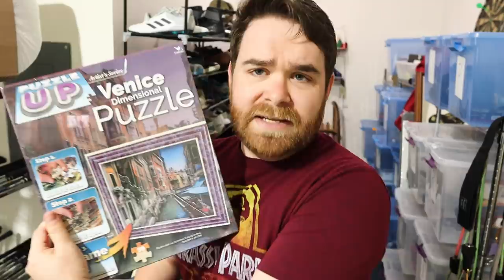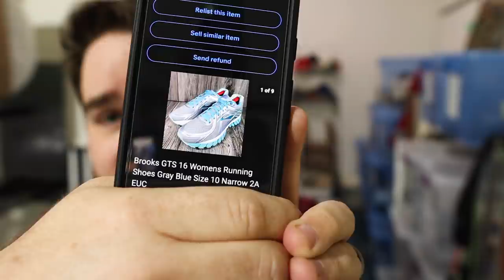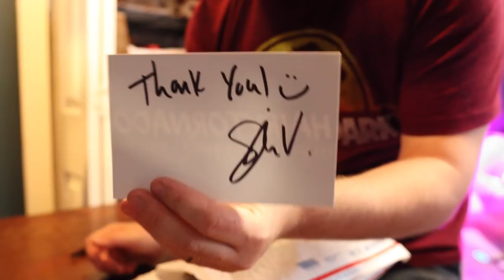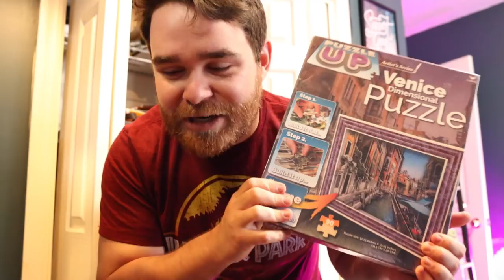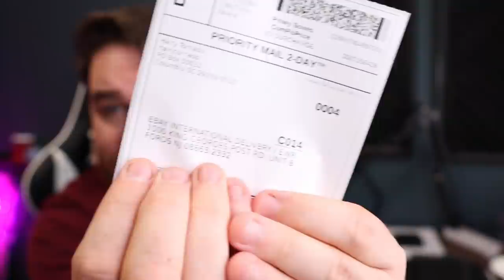Bringing My Ebay Business Back To Life!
I have neglected my Ebay business for a few weeks and it was time to give it some much needed attention. Let's talk about cleaning, photographing, listing and shipping. Lots of tips in this video so let me know if you enjoy it!